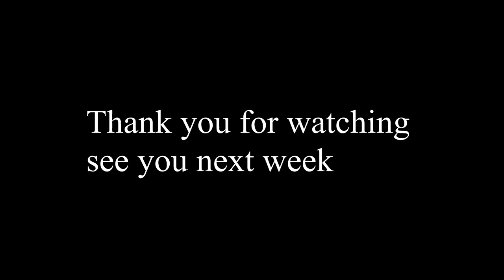Week 2 | Foxquel Pope Teaches Film Scoring | Masterclass